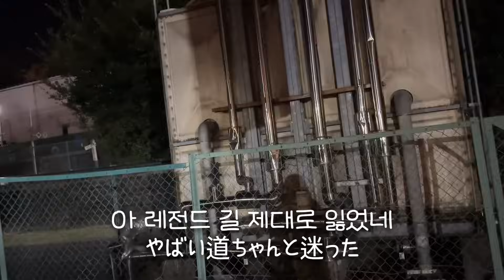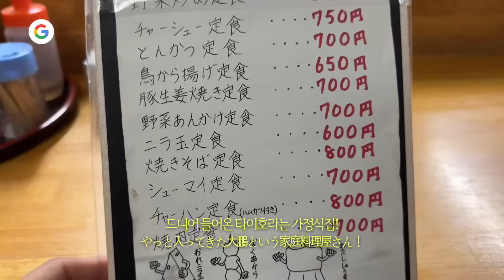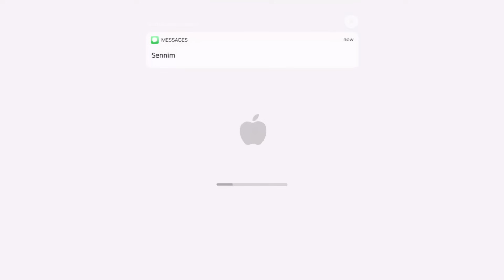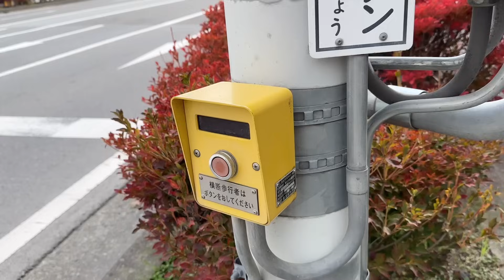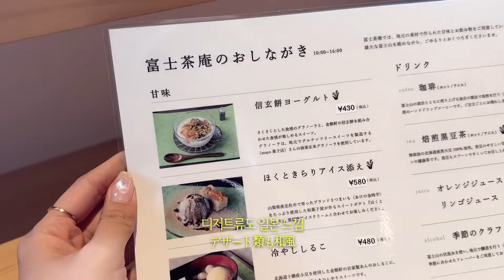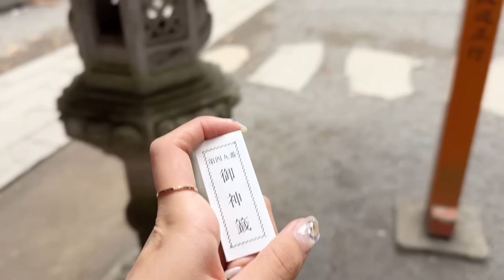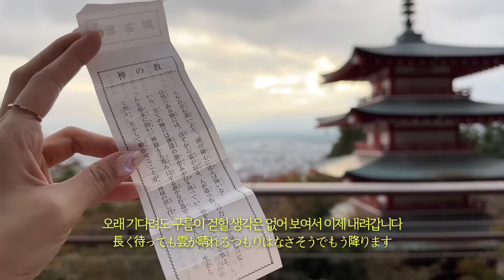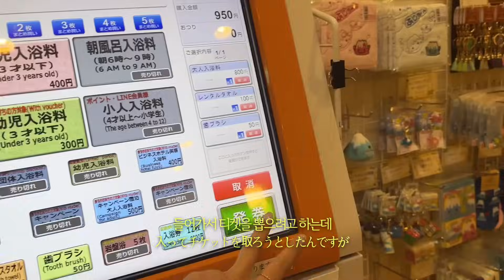혼자 일본 소도시 여행🗻후지산의 마을, 야마나시현 자전거 여행🚲역대급 일본 감성 여행 브이로그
작년 후쿠오카 여행 브이로그 2편 이후로 오랜만의 자전거 여행인데요!
이번엔 후지산이 예쁘게 보이기로 유명한 마을, 야마나시현의 여행이에요!

비록 날씨는 조금 흐려서 잘 보이지 않았지만 전의 영상 후지큐 브이로그에서는 청명히 잘 보여서 다행이었어요 ㅎㅎ
전의 영상 꼭!! 보고 오셔야 돼요!

그리고 인생 처음으로 게스트 하우스에 머물러 봤는데요! 바로 눈 앞의 후지산 뷰가 밤임에도 웅장해서 오길 잘했다 싶었어요!

또 여기저기 맛집과 감성적인 가게 들이 많았는데요!
아래에 링크 정보 남겨둘게요

그럼 오늘도 긴 영상 봐주셔서 감사합니다!
좋은 하루 보내시길 바라요 :)

𓂃𓂃𓂃𓂃𓂃𓂃𓊝𓄹𓄺𓂃𓂃𓂃𓂃𓂃𓂃

𓂃𓂃𓂃𓂃𓂃𓂃𓊝𓄹𓄺𓂃𓂃𓂃𓂃𓂃𓂃